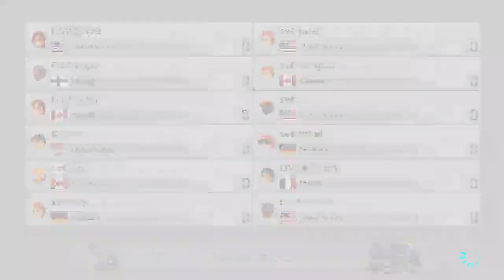[MKUDX] S2 W8 - Severance vs Divine Phoenix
mku is pretty much the only mk8dx i play nowadays, game sucks ass